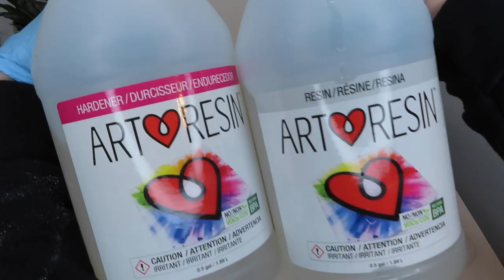Ocean Life Painting | ArtResin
Painted a beach with marine life using epoxy art resin and oil paint.